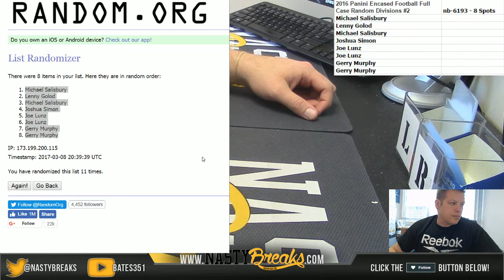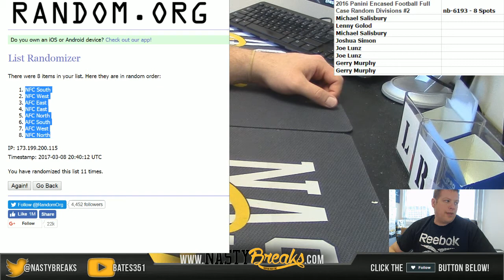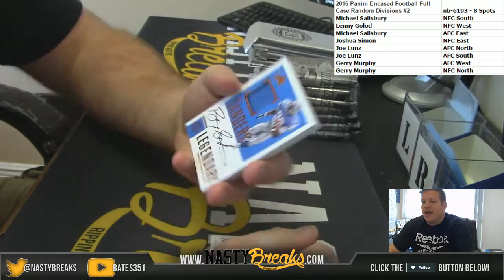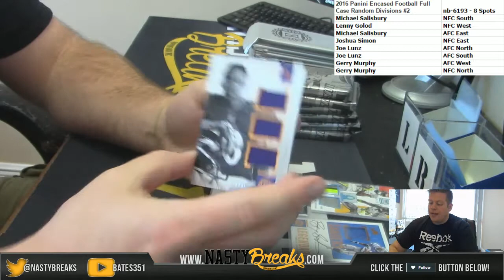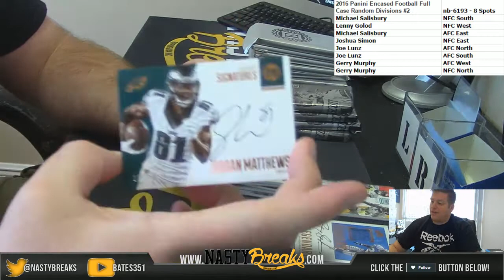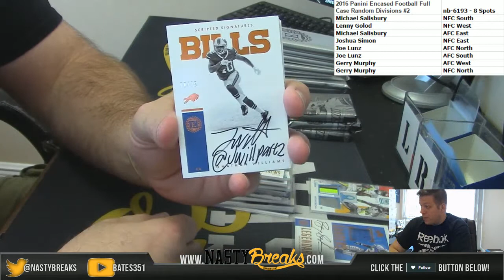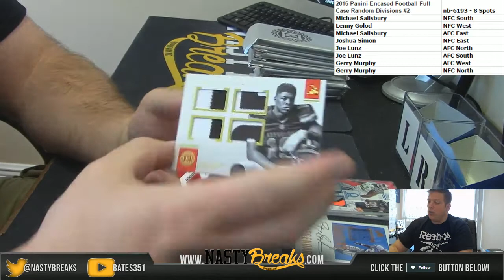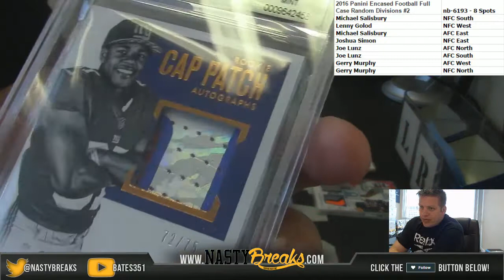3 8 17 2016 Panini Encased Football Full Case Random Divisions #2